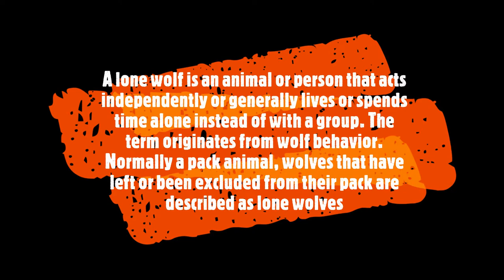what makes you become a lone wolf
and thanks for your support, and please stay safe and well please join us here at PlymouthFenns